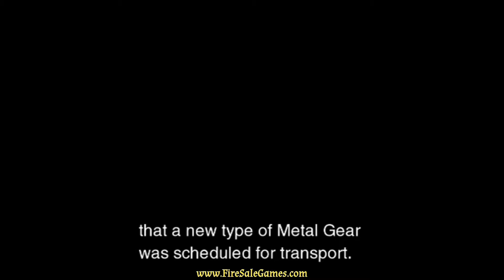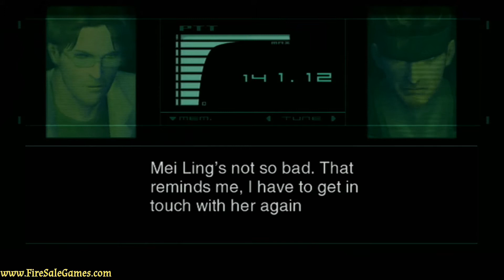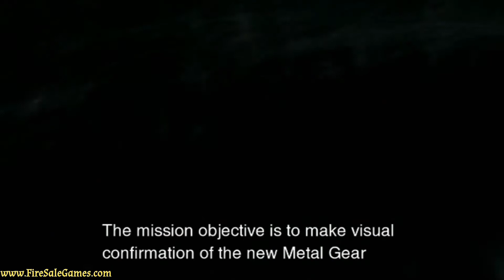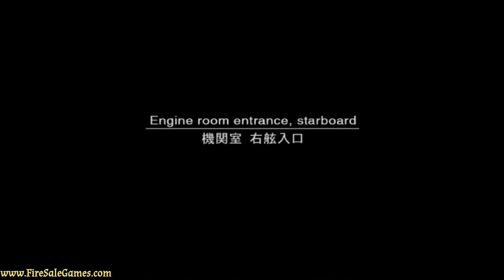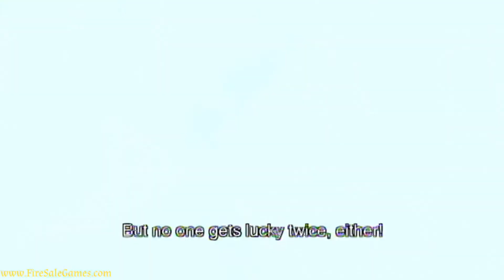Metal Gear Solid 2: Sons of Liberty Gameplay - Part 1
Play Metal Gear Solid Like a Big Boss! This playlist is going to be the complete gameplay of Metal Gear Solid 2: Sons of Liberty on the PlayStation 3 (PS3).

I love the Metal Gear Series. I am going to play and post these games in chronological order, and this is the eight game I am playing, Metal Gear Solid 2: Sons of Liberty. This was my first time to ever play this game. I hope you enjoy watching as much as I enjoyed playing the game.

In 2007, Solid Snake infiltrates a tanker carrying a new Metal Gear model, RAY. The tanker is attacked by Russian mercenaries, led by Colonel Gurlukovich, his daughter Olga, and Ocelot. Ocelot betrays his allies and scuttles the ship. Upon seeing Snake, Ocelot is possessed by the will of Liquid Snake and escapes with RAY.

Two years later, an environmental cleanup facility, the Big Shell, has been erected to clear up the oil spill. During a tour by US President James Johnson, the Sons of Liberty raid the facility, take Johnson hostage, and threaten to destroy it. FOXHOUND's Raiden is ordered by the Colonel to rescue the hostages and disarm the terrorists. The surviving members of a responding Navy SEAL team, Iroquois Pliskin and Peter Stillman, help Raiden disable explosives planted by Fatman. A timed bomb goes off, killing Stillman. Raiden kills Fatman and encounters a mysterious cyborg ninja. Raiden and Pliskin arrange to transport hostages via helicopter, but are confronted by Dead Cell's leader identifying as Solid Snake, flying a Harrier. Raiden shoots down the Harrier, but "Solid Snake" escapes with the stolen Metal Gear RAY. Pliskin reveals he is the real Solid Snake and, along with Otacon, helps locate Johnson.

Johnson reveals to Raiden the United States' democratic process is a sham staged by an organization called "the Patriots", who secretly rule the country. Furthermore, the Big Shell is a facade to hide Arsenal Gear, a submersible mobile fortress that houses an AI called "GW". He explains the leader of Dead Cell is his predecessor George Sears, a clone of Big Boss known as Solidus Snake, who plans to seize Arsenal and overthrow the Patriots. Johnson is then killed by Ocelot.

What's up everybody, Fire Sale Gaming here! Welcome to my channel where I upload gaming livestreams and videos featuring many different games such as Red Dead Redemption, Kid Icarus on the Original NES, Metal Gear Series, Metroid, and many, many other games to come!